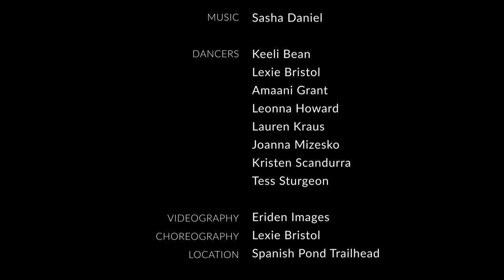"BAGGAGE"- THD Professional Experience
BAGGAGE

DANCERS: Keeli Bean, Lexie Bristol, Amaani Grant, Leonna Howard, Lauren Kraus, Joanna Mizesko, Kristen Scandurra, & Tess Sturgeon

VIDEOGRAPHY: Eriden Images

CHOREOGRAPHY: Lexie Bristol

LOCATION: Spanish Pond Trailhead